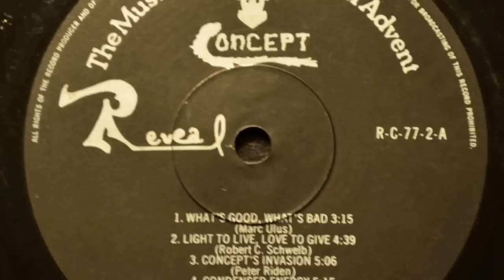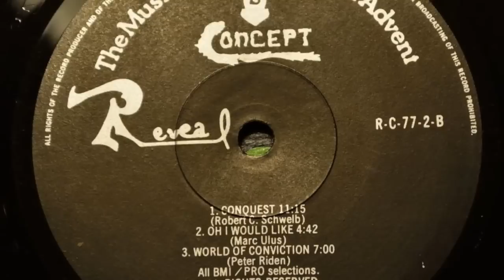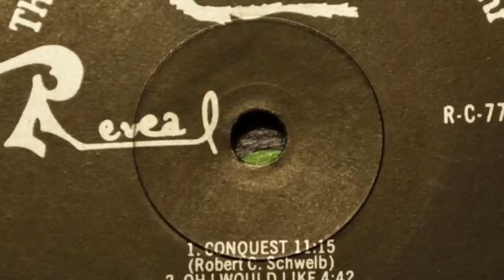Concept - Concept's Invasion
CONCEPT'S INVASION

Out of a world of stress
Beyond Human's resignation
Is the hope in a true way
   Among you, sparks out the response
   And you see it through Concept's Invasion

Actual need of a crying nation
Life and beautiful love
Regenerated with optimism
Appeals a summon for Concept
  Within you, surges like a dream
  Then you grasp as by the Concept's Invasion

Neither the bad
Nor the wrong
No fake out
No struggling preacher
Just a natural need
An imminent belief
A peaceful greed
For a so complete relief
Through Concept's Invasion

The concept of Humanism
Is traced from origin
Into human's capability
And suitable throughout living
  Facing you, arises a free attitude
  Grouped by Concept's Invasion

Then the politics/ and idealistics
  attempt to blind you off
The religious/ and suspicious
  spray the blame on you
They are too late in time
  you aim for the Concept's Invasion

Concept means Absolute
Concept invades Universe
I'm here for all true being
This is my Concept's Invasion

PETER RIDEN
Riden' Stars Music - BMI

Album: Concept's Invasion
1978

The Musical and Humanist Advent: Concept was a progressive rock group located in
Laval, Canada.

For more about Concept please check -